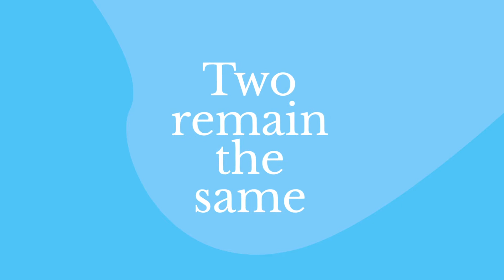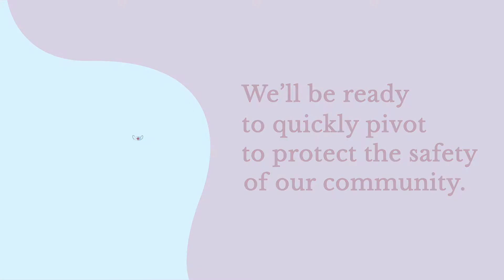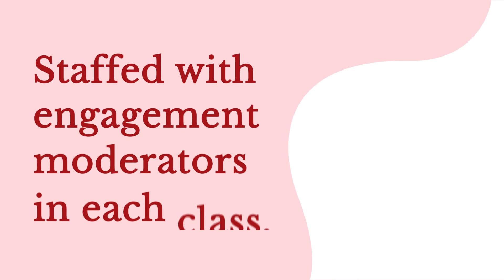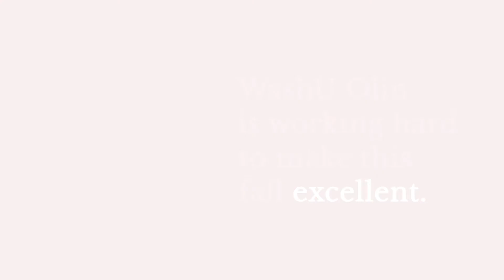WashU Olin 2020 Fall Semester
WashU Olin will continue to provide a high-quality learning experience for our community this fall in alignment with WashU requirements and public health needs. Learn more about our health and safety measures, course delivery, career services and student engagement.